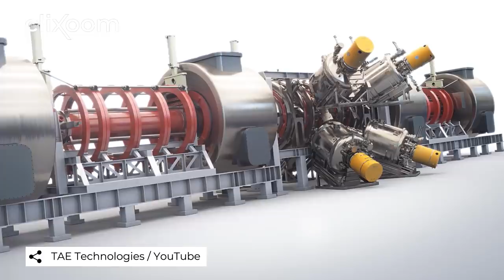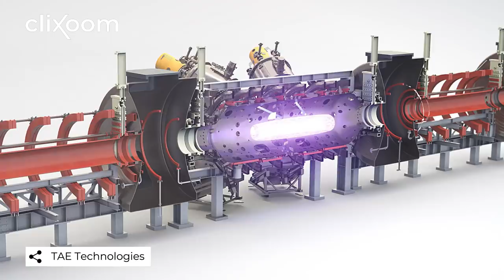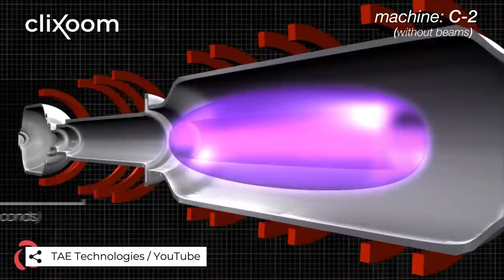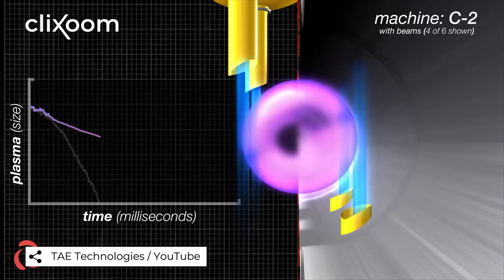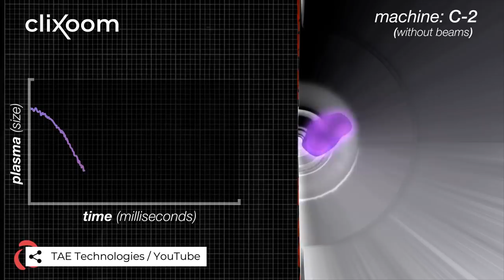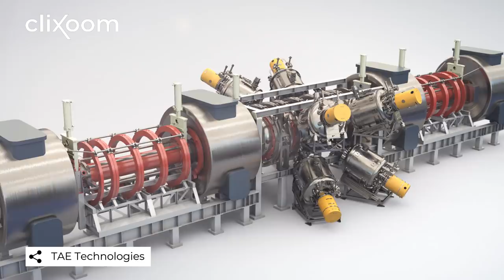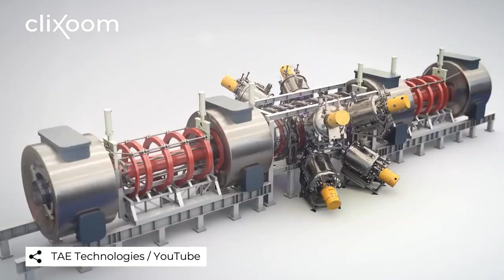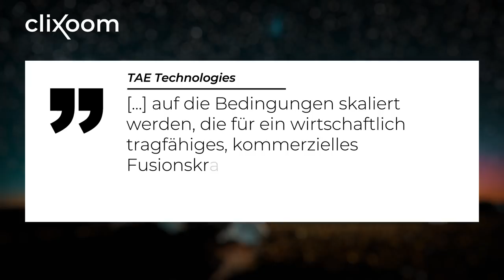ALLE Energieprobleme auf einen Schlag gelöst?! Großer Durchbruch bei der Kernfusion in den USA?!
Durch Kernfusion könnte das globale Energieproblem schon sehr bald auf einen Schlag gelöst werden. Der Firma TAE-Technologies ist es nämlich gelungen stabiles Plasma bei 50 Millionen Grad Celsius zu erzeugen. Dabei wurden Wasserstoff und Bor als Brennstoffe eingesetzt. Das heiße Plasma wird hier von einem selbst erzeugten Magnetfeld stabil gehalten. Es wird dabei also im Endeffekt weniger Energie benötigt, um die Fusion aufrecht zu erhalten. Das US-Unternehmen hat zudem angekündigt diese Technik weiterzuentwickeln und bereits bis zum Ende des Jahrzehnts einen kommerziell einsetzbaren Fusionsreaktor zu bauen.

0:00 Einleitung
0:28 Überblick über den aktuellen Stand der Forschung
1:50 Worum es bei der Kernfusion geht und Unterschiede zur Atomkraft
3:32 Herausforderungen, die es noch zu meistern gilt
5:09 Weitere nicht-staatliche Projekte
5:33 Über TAE-Technologies
9:19 Abspann

Quellen:
Thumbnail: TAE-Technologies